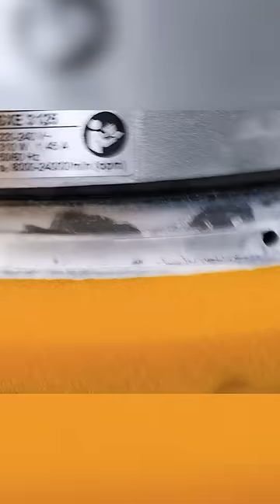We re-created myth from epoxy! Depths of ocean🧜🏻‍♂️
Awesome craft!